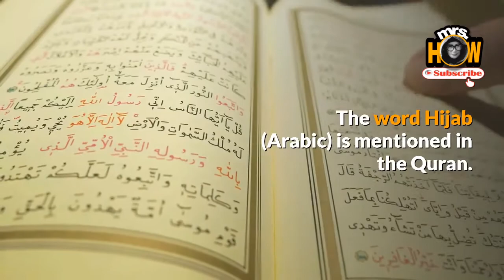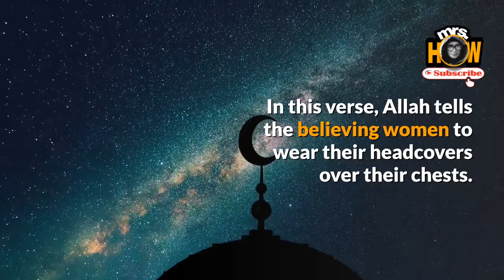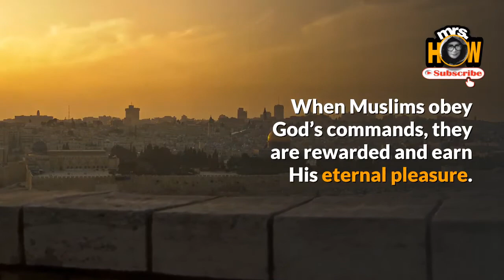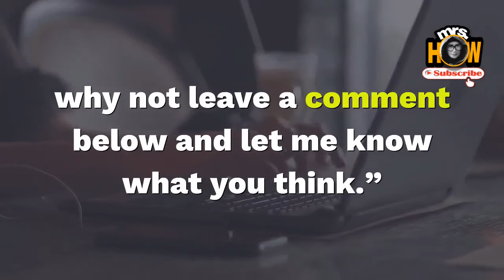DID-U-KNOW?-HIJAB?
If you have come across a Muslim woman wearing a headscarf (hijab) and you have wondered why she wears it, here is the answer.
If you are a Muslim Woman and want to know the benefits of wearing the headscarf, here is the answer.
If you are a Muslim woman who wears the hijab and you want to be reminded of why you are wearing it, here is your reminder.

If you Like this video Please support our YouTube channel  -
Tools and Materials Used In This Video … Grab yours here:
My Favorite YouTube Tool TubeBuddy
Please support our YouTube channel